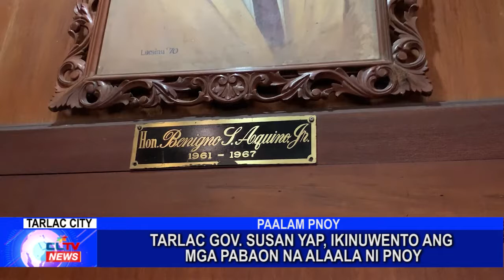Tarlac Gov. Susan Yap, ikinwento ang mga pabaon na alaala ni dating Pangulong Noynoy Aquino | CLTV